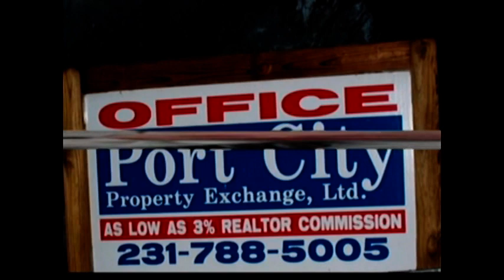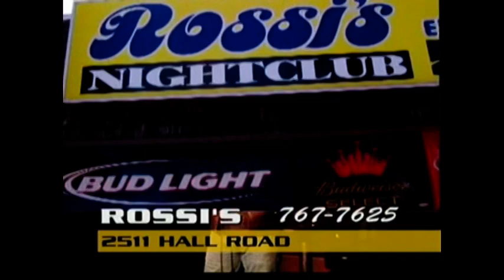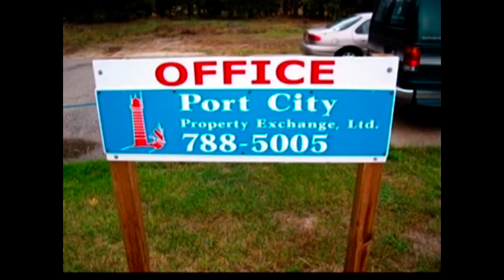comedy night show 4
Muskegon Comedy Night